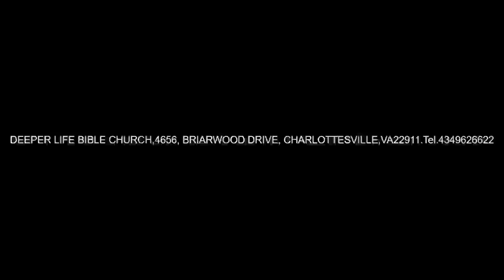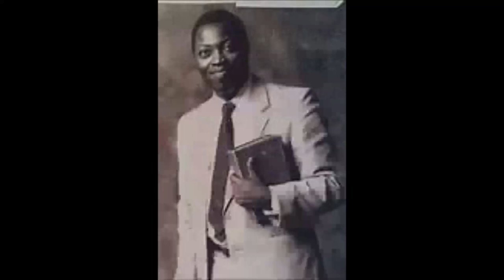PROBLEMS IN THE EARLY CHURCH - PAS W F KUMUYI